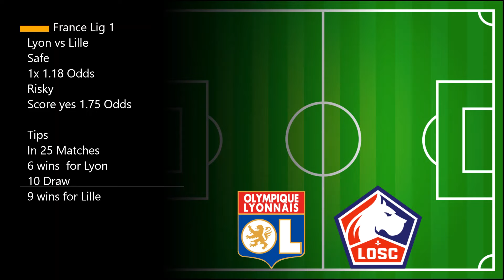Football predictions today free picks | Daily Betting Tips⚽27/02/2022 WITH 4 VIP BETTING TIP 3 Odds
FOOTBALL PREDICTIONS TODAY SURE WIN VIP! | 27/02/2022| Football Betting Tips For Today
4 VIP BETTING TIP 3.03 ODDs

There are no guarantees that tips provided in this video will
punters are encouraged to use this information in order to
00:00 - INTRO
00:14 - PREDICTIONS FOR TODAY
07:58 - VIP BETTING TIPS
08:18 - OUTRO

GERMANY BUNDESLIGA
AUGSBURGS DORTMUND PREDICTION
BOCHUM VS LEIPZIG  PREDICTION
ENGLAND PREMIER LEAGUE
WESTHAM VS WOLVES  PREDICTION
ITALY SERIE A
SPEZIA VS ROMA  PREDICTION
VERONA VS VENEZIA  PREDICTION
LAZIO VS NAPOLI  PREDICTION
TORINO VS CAGLIRARI  PREDICTION
SPAIN LALIGA
BARCELONA VS ATHLETIC CLUB  PREDICTION
SEVILLA VS REAL BETIS  PREDICTION
VILLARREAL VS ESPANYOL  PREDICTION
REAL SOCIDED VS OSASUNA  PREDICTION
EFL CUP ENGLAND
CHELSEA VS LIVERPOOL
INDIA SUPER LEAGUE
MOHUN BEGAN VS BENGALURU  PREDICTION
FRANCE LIG 1
LYON VS LILLE  PREDICTION
TROYES VS MARSEILLE  PREDICTION
CLERMONT FOOT VS BORDEAUX  PREDICTION
BREST VS LORIENT  PREDICTION
ANGERS VS LENS  PREDICTION
MONACO VS REIMS  PREDICTION
METZ VS NANTES  PREDICTION
PURTOGAL PREMIER LEAGUE
FC PORTO VS GIL VICENTE  PREDICTION
BENFICA VS GUIMARAS  PREDICTION
AZ VS FEYENOORD  PREDICTION
GO AHEAD EAGLES VS AJAX  PREDICTION
SPARTA ROTTERDEM VS PSV  PREDICTION
GREECE SUPER LEAEGUE
OLYMPIACOS VS CRETE
PANATHINAIKOS VS AEK ATHENS  PREDICTION
DENMARK SUPER LEAGUE
VIBORG VS COPENHAGEN  PREDICTION
ODENSE VS MIDTJYLLAND  PREDICTION
CROATIA DIVISION A
OSIJEK VS DINAMO ZAGREB  PREDICTION
BELGIUM DIVISION A
CLUB BRUGGE VS ROYAL ANTWERB  PREDICTION
GENK VS KORTRIJK  PREDICTION

bet predictions today,today's football predictions;soccer predictions for today;betting predictions for today;bet tips football today ; football predictions today free ;betting tips; VIP BETTING TIPS
VIP BET

STANDARD LIEGE VS GENT  PREDICTION